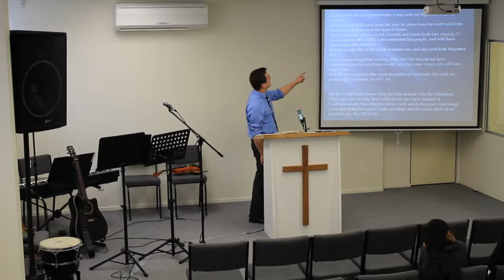15 1206 When God says No